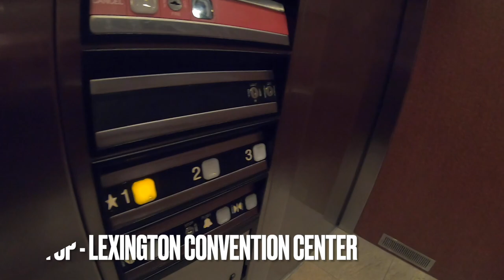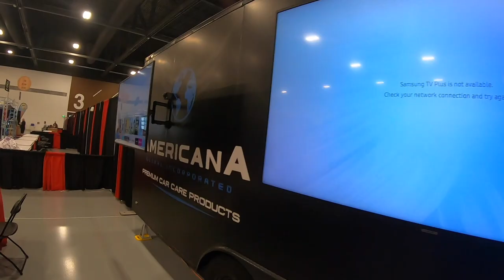Southern Detailers Conference 2021 - Booth setup!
In this video, there is some of the behind-the-scenes activity from setting up the Americana Global trailer/booth at the show.